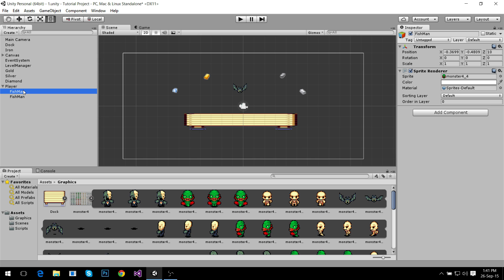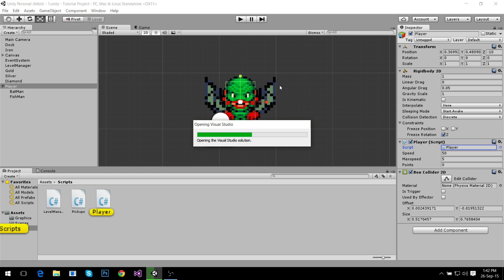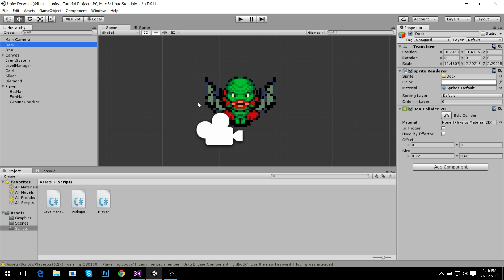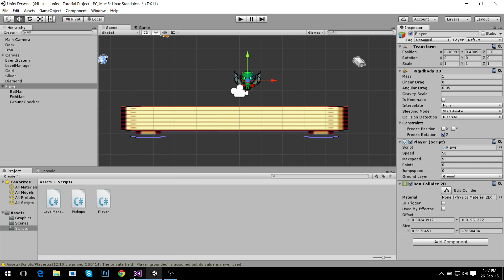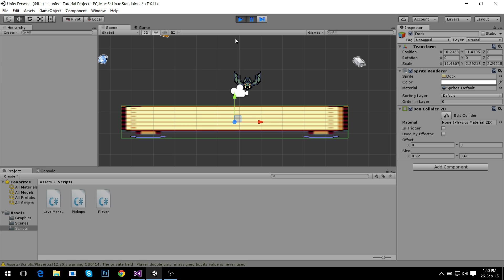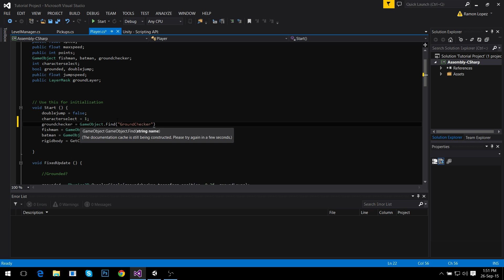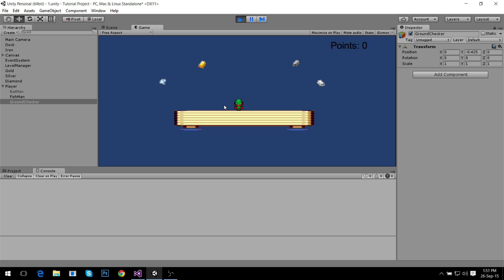[Unity Tutorial] Changing Characters and Double Jumping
Third video in our tutorial series to learn how to think in Unity Language!
In this particular video, we're going to check out how to change characters DURING our game. It's going to be awesome, specially because each one of the characters will have different abilities.

Our BatMan will fly, while our FishMan will double jump. I hope you guys learn a lot from this.
As always, you can ask me whatever you need through the comments, through my websites (links below) and through PMs or an email.

In the end, under the ELSE IF of Double jump, add " & doublejump", I realized that a bit too late.